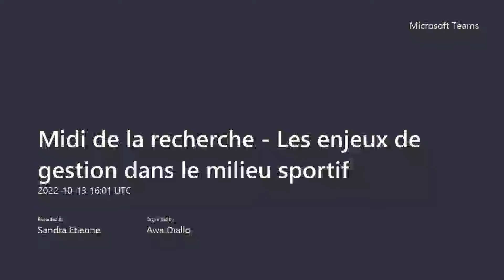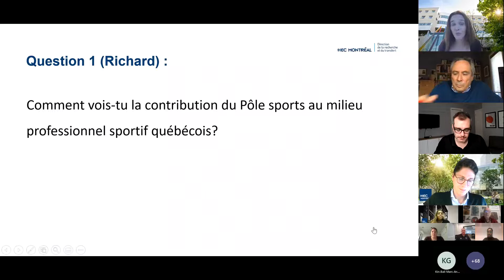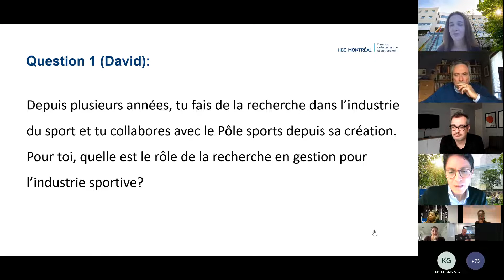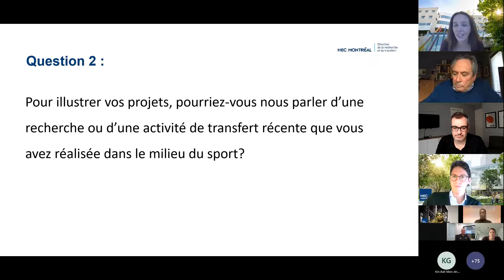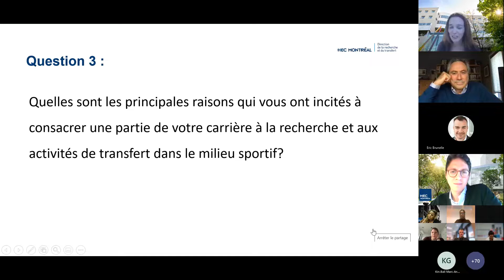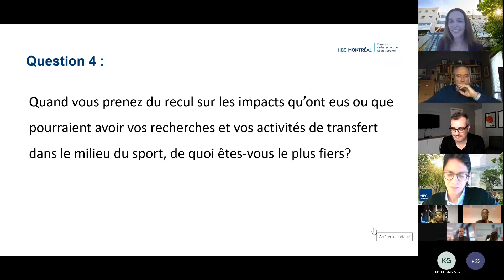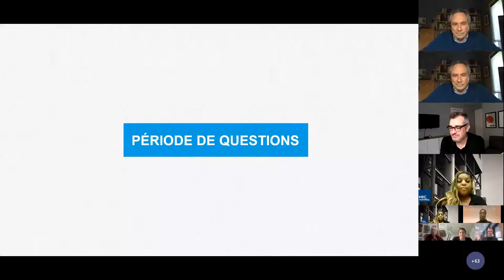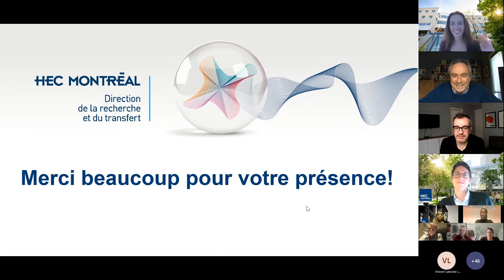Midi de la recherche : les enjeux de gestion dans le milieu sportif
Ce midi de la recherche est consacré à la pertinence et à l’impact des recherches portant sur les enjeux de gestion dans le milieu sportif. Trois panélistes partagent avec nous leurs expériences, leurs bons coups et leurs réflexions.

🎙Animatrice : Caroline Aubé, directrice de la recherche et du transfert

Composition du panel :
🔹Éric Brunelle, professeur titulaire au département de management et directeur du Pôle sports ;
🔹David Pastoriza Rivas, professeur titulaire au département d'affaires internationales ;
🔹Richard Legendre, professeur associé au département de management.